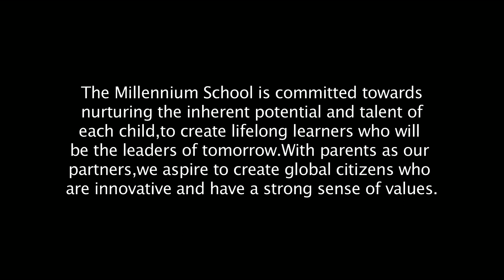VIDEO LAUNCH OF 'MUSICALLY YOURS....THE MILLENNIUM SCHOOL'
The music album,'Musically Yours. The Millennium School' scaled yet another milestone with the video launch of its mellifluent composition.
The inaugural ceremony was replete with a glittering cultural programme. The video was inaugurated by Dr. Dinesh Sharma, the Mayor of The Municipal Corporation of Lucknow and Ms. Juhi Singh, President-Child Rights Protection Commission amidst roaring applause from all students and their parents who were ecstatic at the release of the music video. The guests were smitten by the amazing histrionics of the students and parents who participated in the video.
The video is an endearing tribute to the armed forces and portrays the predicament of innocent people who lose their loved ones in barbarous terror attacks.

The Principal of the school, Dr. Manjula Goswami  extolled the unparalleled feat of the music prodigies and the music mentors of The Millennium School.